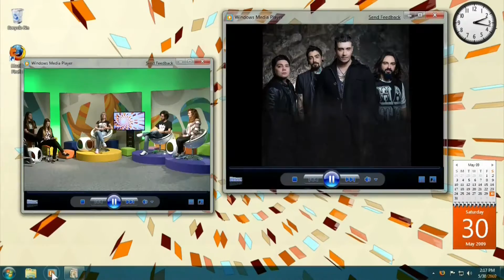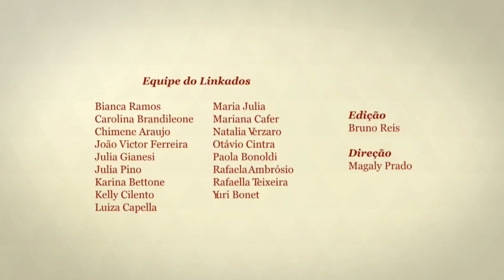Conheça o Linkados na Área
Entrevista, informação, música e muita diversão! Se você ainda não conhece o programa de entrevistas Linkados na Área, produzido pelos alunos de jornalismo da ESPM-SP, não sabe o que está perdendo. Dá uma olhada nesse vídeo e, claro, fique ligado nas próximas entrevistas aqui no nosso canal.

Quer muito ver alguém que você gosta sendo entrevistado no Linkados na Área? Conta para gente pelo twitter: @linkados1